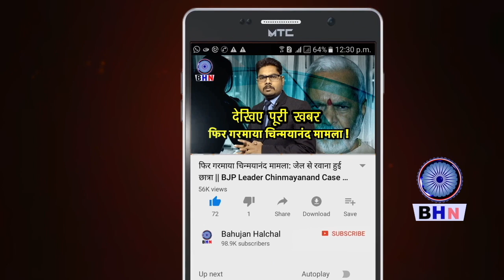मनुवादी हिंदू शिक्षक के खिलाफ बहुजनों का बहुत बड़ा ऐलान ! देशभर में गरमाया माहौल